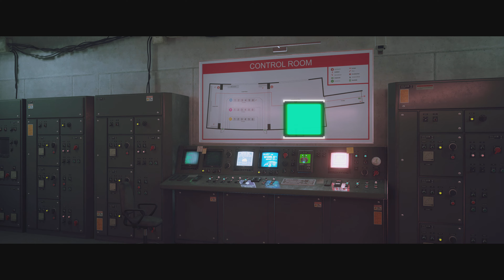(PS5) STRAY GAMEPLAY DEUTSCH 09 KONTROLLRAUM & ENDE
Stray gameplay deutsch 09 Der Kontrollraum und das Ende vom Spiel.

Entwickler: Blue Twelve